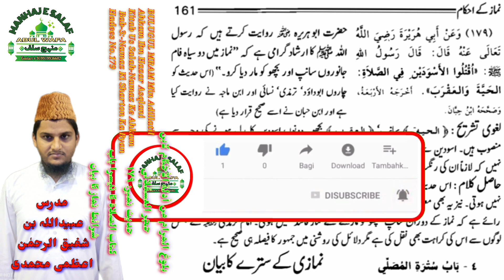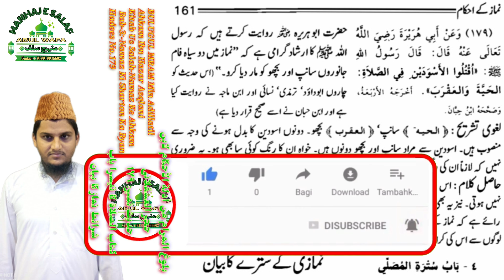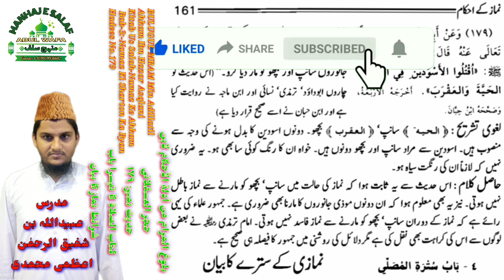Bulugul Maram Min Adillatil Ahkam Kitab Us Salah Hadees 179 Namaz Ki Sharton Ka Bayan By Obaidullah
Aameen

ABULWAFA SALAFI
ابوالوفا سلفی

Facebook  I'd
SIRAT UN NABI SALLALLAHU ALAIHI WASALLALLAM
Link.